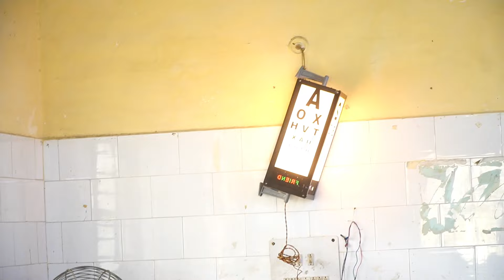Gyankunj with the help of Mahavir International organized a General Health & Eye Checkups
Organizing a health and eye checkup camp is an excellent way to promote the importance of health and wellness in the community. We are thrilled to share that Gyankunj Foundation with the help of Mahavir International Delhi organized a successful general health and eye checkup camp in J.J. Colony Bawana Delhi 110039.

The camp was designed to provide free medical services to less-privileged and raise awareness about the importance of regular health checkups. The event was held at B Block Community Center in JJ Colony Bawana and was open to all residents of the community.

We had an excellent turnout with over 375 people attending the camp. Our sincere thanks & gratitude to all medical staff from Mahavir International Delhi for the necessary medical services. They included general physicians, ophthalmologists, and optometrists.

The event was promoted through local survey, social media, and flyers, which helped raise awareness about the camp. Gyankunj team provided clear information about the date, time, location, and services that would be available. The response was overwhelming, and people were excited about the opportunity to receive free medical services.

Overall, the camp was a huge success, and the feedback from attendees was overwhelmingly positive. People were grateful for the opportunity to receive free medical services and appreciated the efforts of the organizers and volunteers.

Total Registration :-375
Eye checkup :-350
General checkup :-310
ENT Check up. :-290
Blood Sugar. :- 61
Blood Pressure :- 77
ECG. :- 12
Total OPDs :- 1100

Cataract detected. :- 12
Spectacles distributed :- 96
 *Free Medicines were distributed in the Camp*